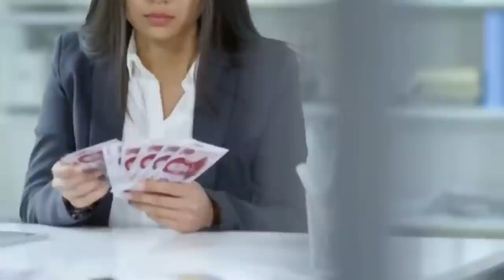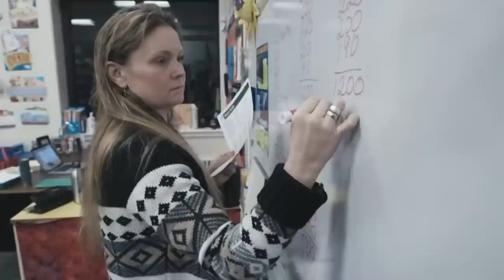Every Resident Is A Millionaire. The Wealthiest Village In China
Over time more and more people have been living in urban areas, as they have left the country and forests and formed cities. Often nowadays we complain that a lot of cities are all basically the same with the same stores and fashions and people. But not everywhere has turned out this way, at least not yet. There are still some very weird cities out there in the world. From the city in China where everyone is super rich to the city under siege from cuddly little bunnies, here’s the 20 Weirdest Cities Around The World